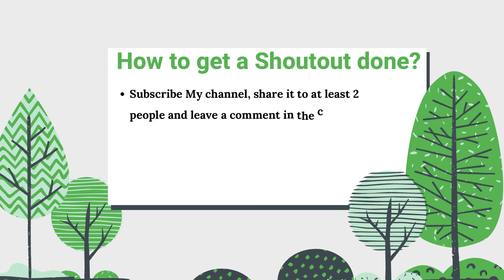New Fun Announcement || For Viewers || Must Watch || Subscribe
Keep watching MrWTT!
Share the hashtags